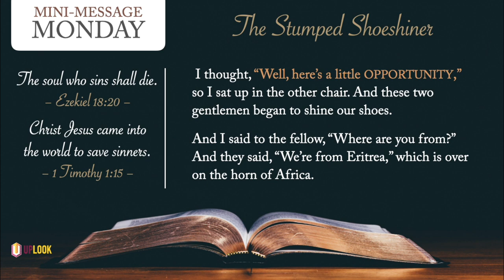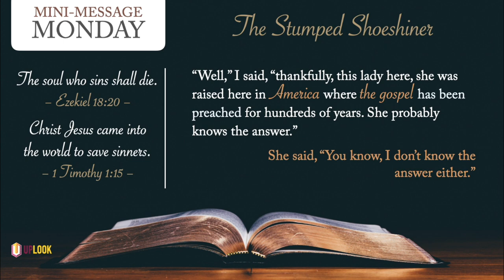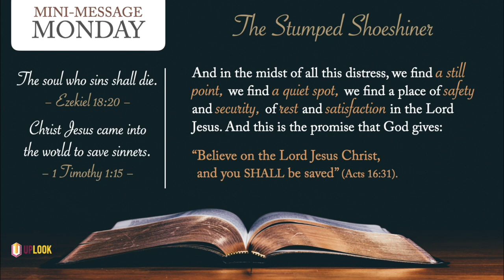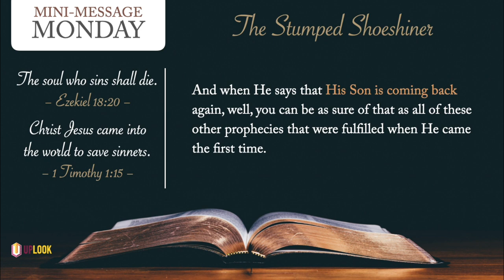Mini-Message Monday: The Stumped Shoeshiner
The shoeshiner knew how to clean shoes, but not souls! Thankfully, Jesus does.